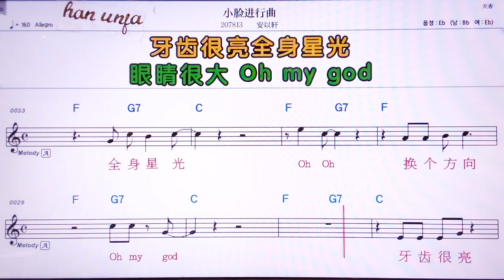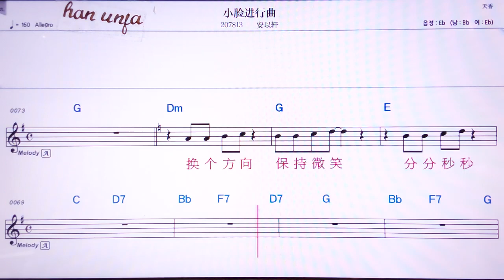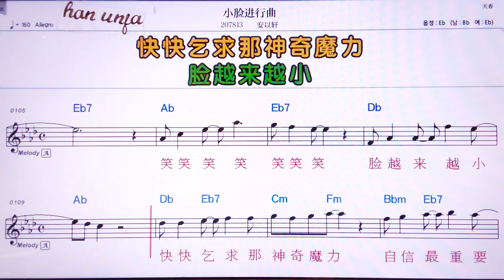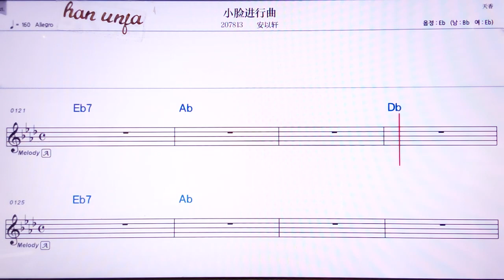💖샤오리앤찐샹취/안위쉬앤 👍MR,노래방, 악보, 코드,Karaoke With Sheet Music